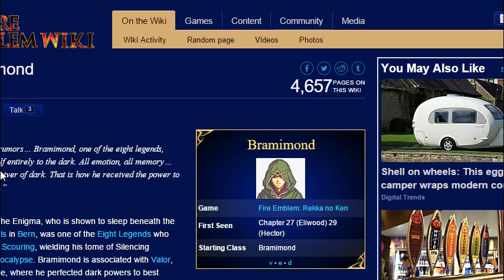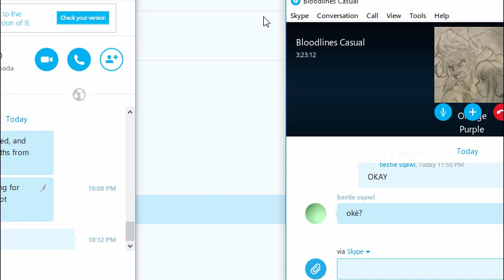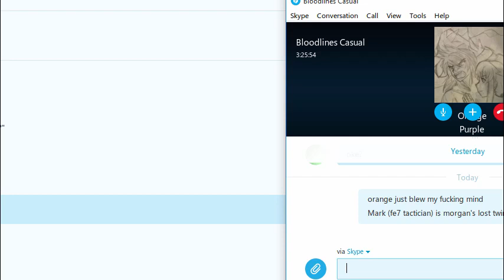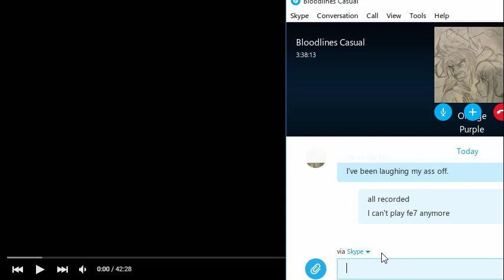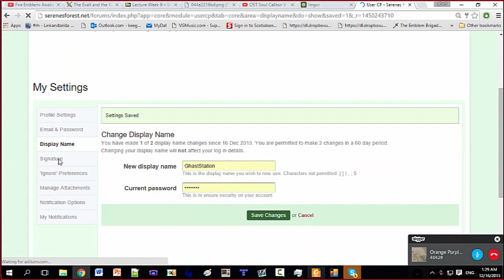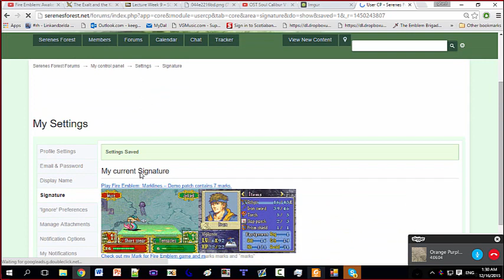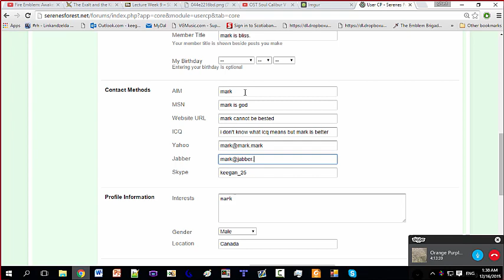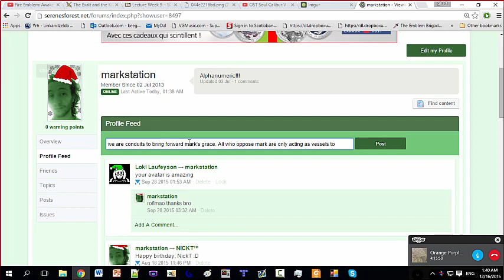[Podghast 3] Fire Emblem Awakening actually is the best game/story and I was wrong.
Orange tells Ghast about the Mark theory in Awakening and Ghast's mind gets fucking BLOWN.